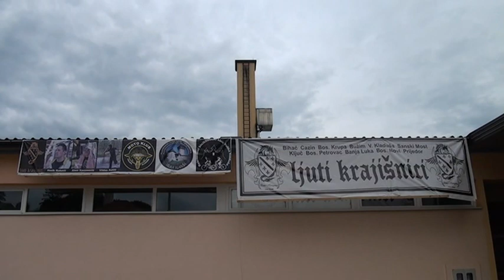UOČI OTVARANJA HAIR ČESME U VRNOGRAČU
Svega nekoliko sati prije početka historijskog nastupa Reprezentacije BiH na svjestkom nogometnom prvenstvu u Brazilu, u Vrnograču je započela atmosfera za pamćenje